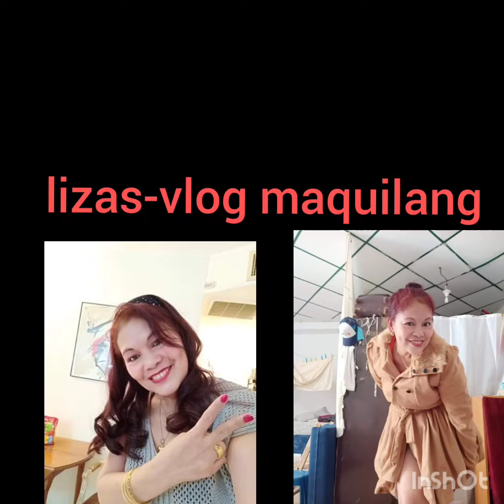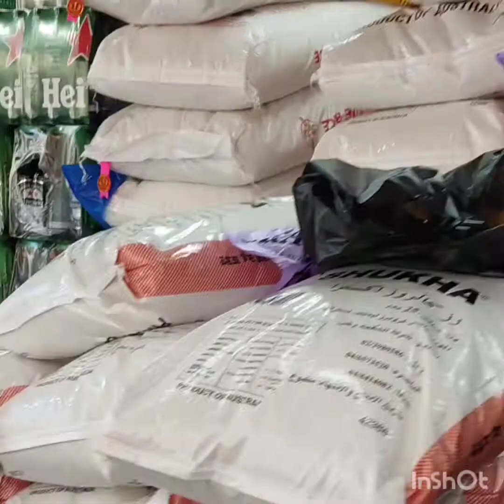town tviv/ lizas-vlog maquilang